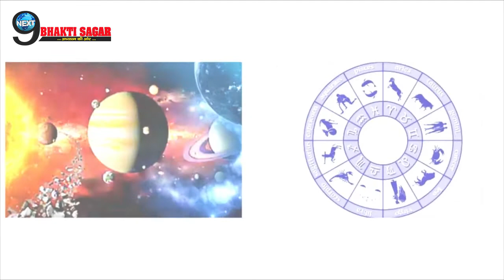इन 2 राशियों के दुखों के अंत की आ गई है बारी, कल से होगी शनि देव की पूरी कृपा... | Shanidev Kripa